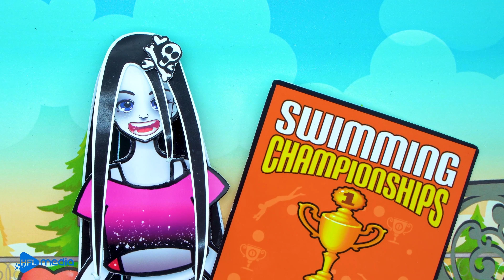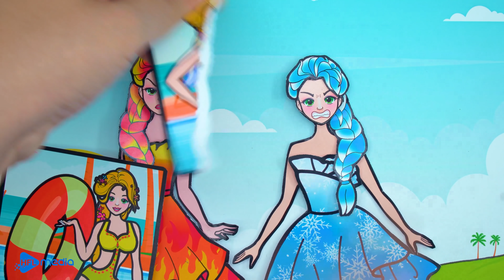Paper Dolls Dress Up - Frozen Cold and Hot Twins Dress Handmade - Barbie Story & Crafts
☛Video : Paper Dolls Dress Up  - Frozen Cold and Hot Twins Dress Handmade  - Barbie Story & Crafts

► About Beauty Paper Dolls Channel:
Greeting everyone, welcome to our paper doll channel.
Let give you a brief tour to our chanel. At "Beauty Paper Doll" ,  we are creating a whole new world using only handmade doll. We have witches, princesses, angels and demons and many more. At the middle of each video, we also have a little tutorial on how to make paper costumes